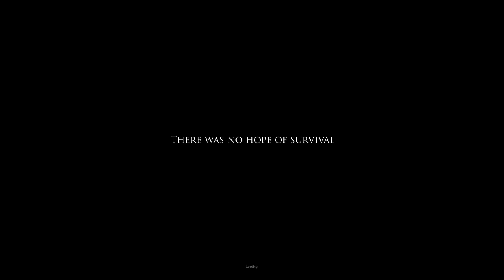LP Project Zomboid [Deutsch|HD] - Build 27 S2 E1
Dieses Spiel befindet sich in einem Alpha Stadium!
Alles was ihr seht kann sich noch ändern!

..:Project Zomboid:..
Indie-Spiel aus dem Hause The Indie Stone

Eine Demoversion findet ihr auf Desura und auf Steam!